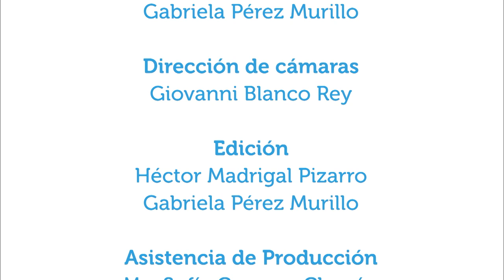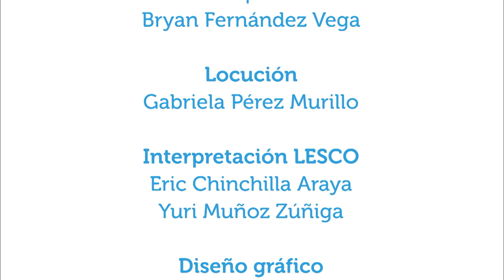Nuestra responsabilidad ante el suicidio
10abr19.  Ante la situación creciente de comportamientos suicidas en el país se vuelve más importante tratar de entender qué pasa en las personas y en la sociedad y cómo poder aportar para disminuir los casos y apoyar a personas conocidas y familiares.  En este capítulo se conversa con la psicóloga Elizabeth Seaward algunas generalidades de cuál es la responsabilidad de cada persona, en especial si es mayor de edad, para prevenir el suicidio.